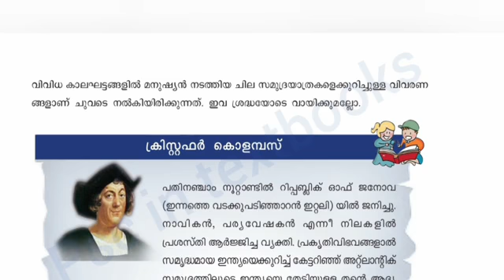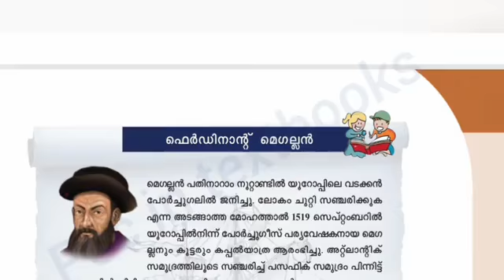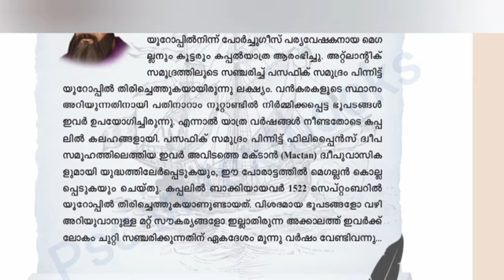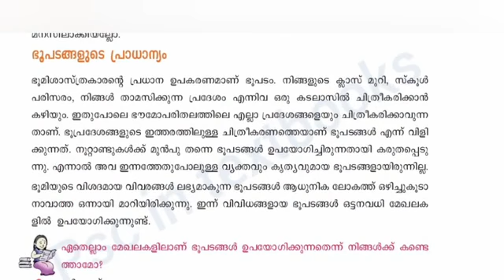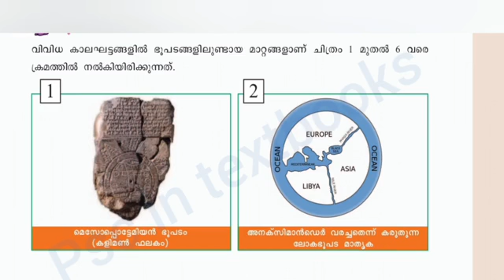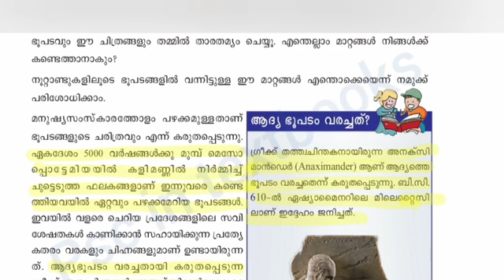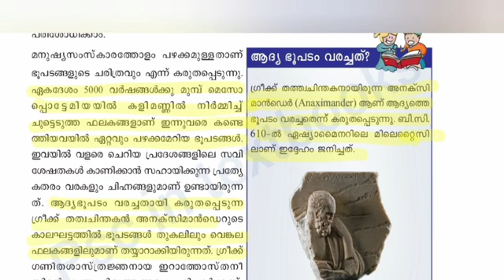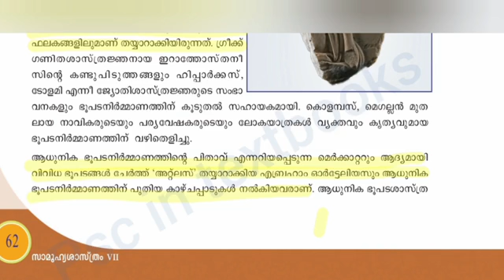VI STD/SOCIAL SCIENCE/PART 30/18.11.2020/MARKAZ HIGHER SECONDARY SCHOOL/MALAYALAM MEDIUM